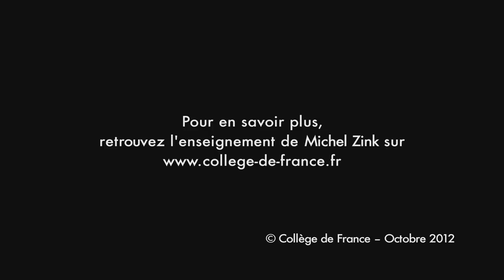Medieval poetry, Love with all its aspects and all its languages - Michel Zink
Professor Michel Zink, Literatures of Medieval France